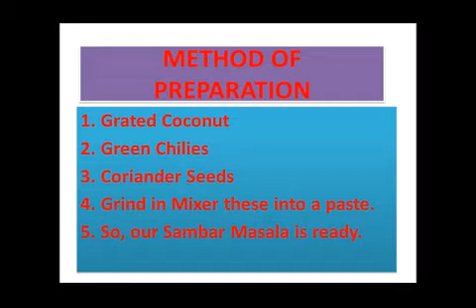BRINJAL SAMBAR ಬದನೇ ಕಾಯಿ ಹುಳಿ